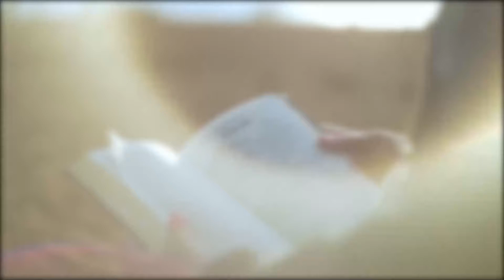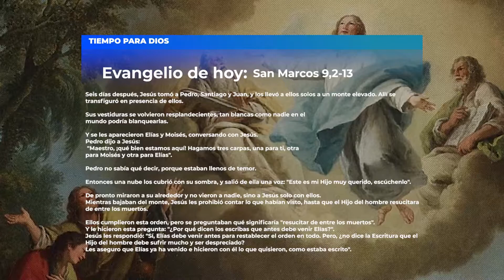EVANGELIO DE HOY (BREVE COMENTARIO). SABADO 19 DE FEBRERO DE 2022/ San Marcos 9, 2-13.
En este texto que hoy meditamos, Moisés y Elías personifican la Ley y los Profetas, el Antiguo Testamento, la Antigua Alianza, y dice el texto que “se le aparecieron” conversando con Jesús. Y luego que se escuchó la palabra del Padre diciendo: "Este es mi Hijo muy querido, escúchenlo", desaparecen de la escena y solo queda Jesús.

Y es que todo el Antiguo Testamento ahora es revelado en la persona de Jesús, es decir el Dios de la Antigua Alianza, el Dios de las Promesas, ahora se muestra en el Hijo del Hombre, en Jesús.